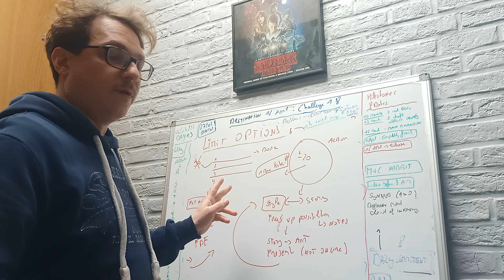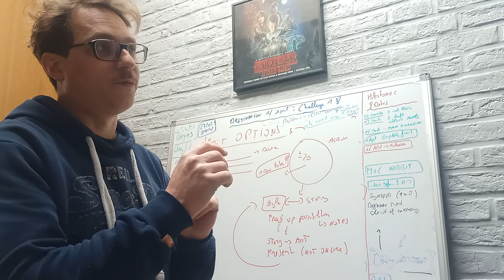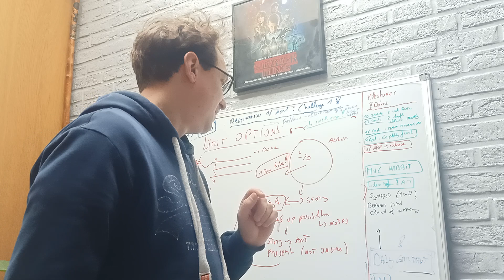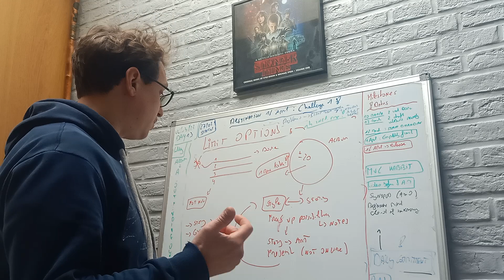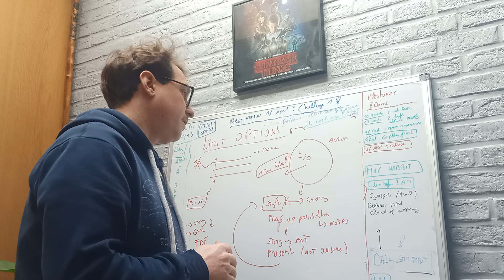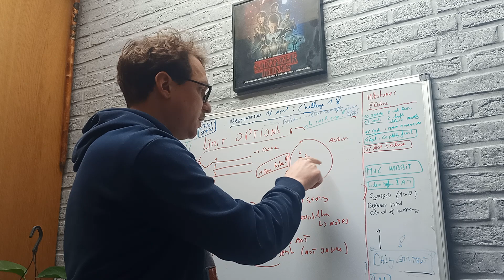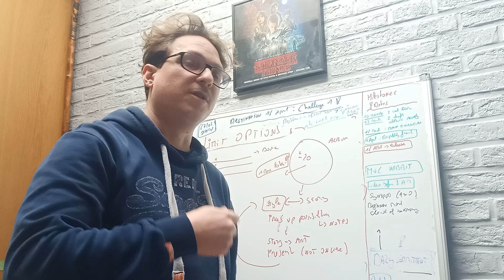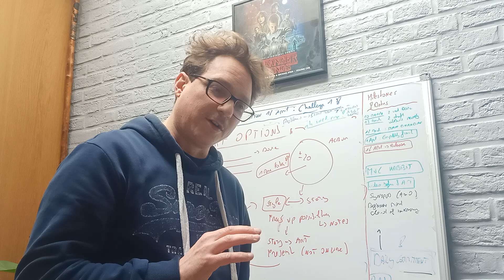found my style , day 17, thinking about presentation